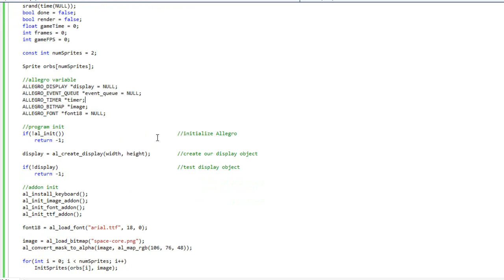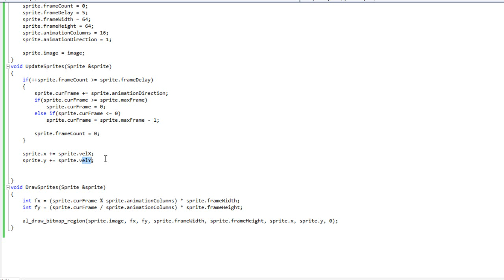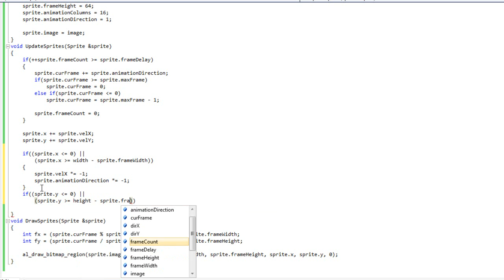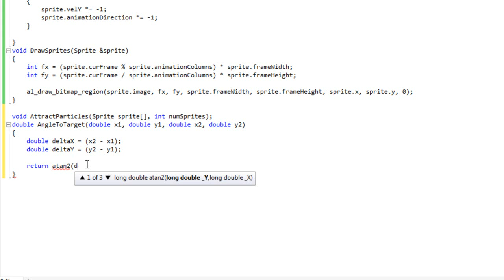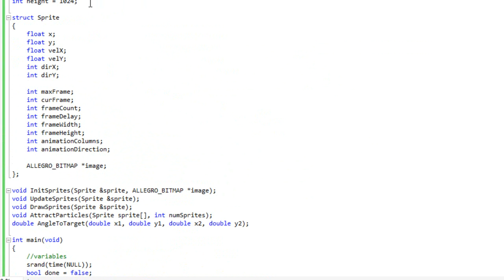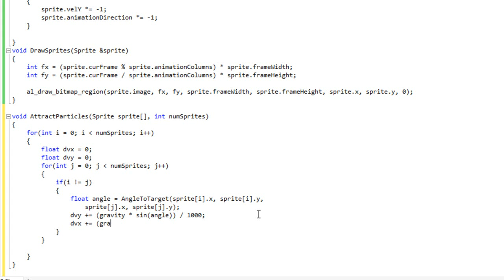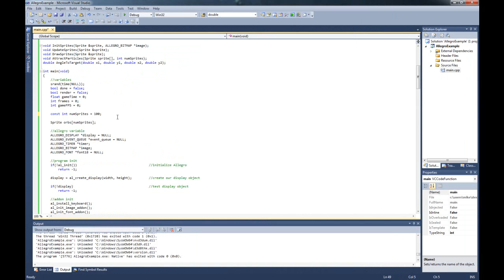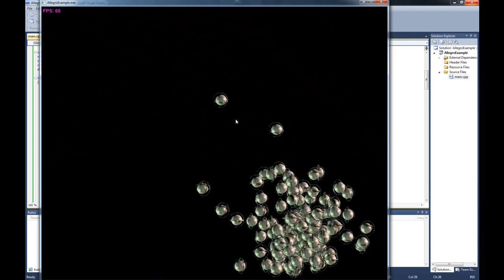8.3 - Sprite Struct Gravity Demo in Allegro 5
This post is a portion of my ongoing series about 2D Game Development using the Allegro 5 library. You can see all of the posts by going and clicking the "2D Game Development" button at the top of this site.